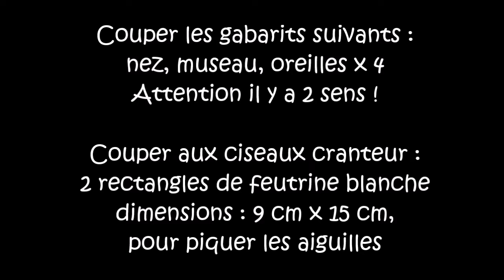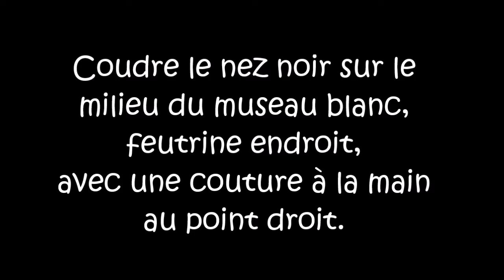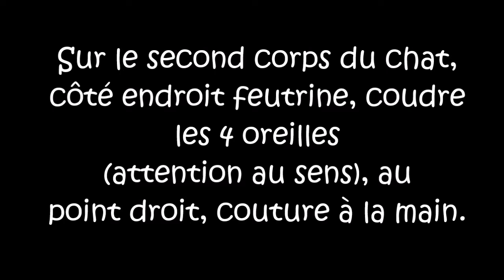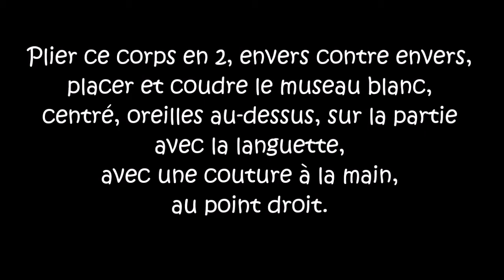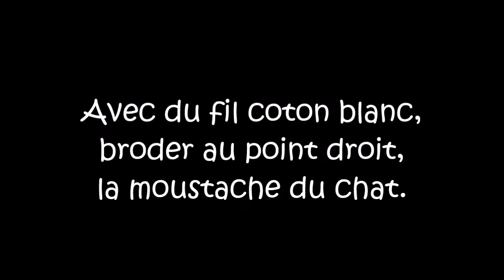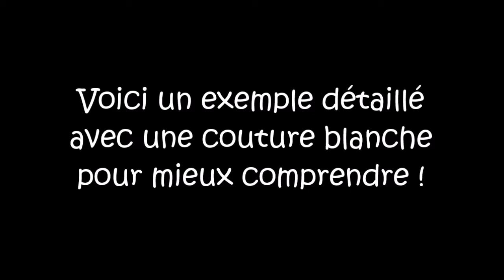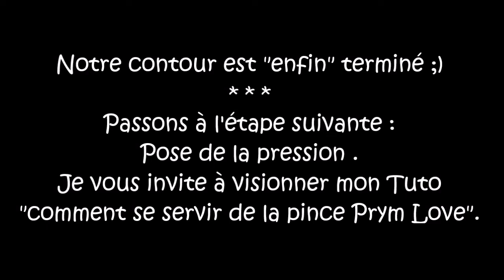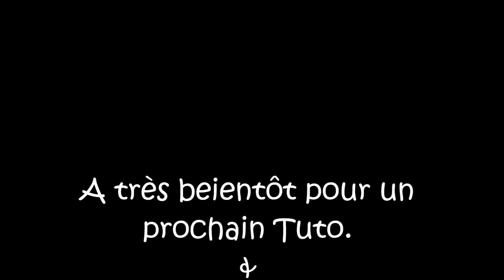Tuto Couture Chat Etui/Range Epingles & Aiguilles à coudre - Tuto couture ValMa Créas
Livre « Mes doudous sensoriels » aux édition Créapassions